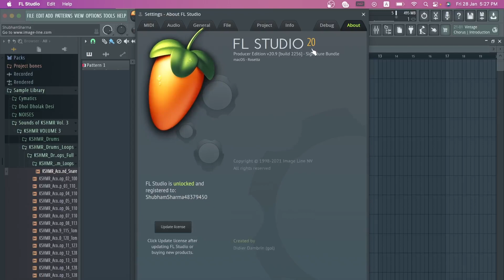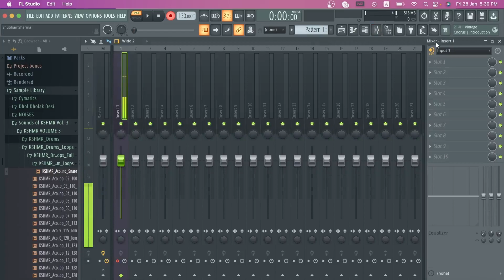How To Record Audio in FL Studio in 2022 - New WAY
Discount Link Valid Till 31 January 2022